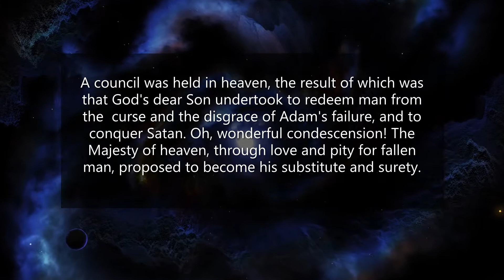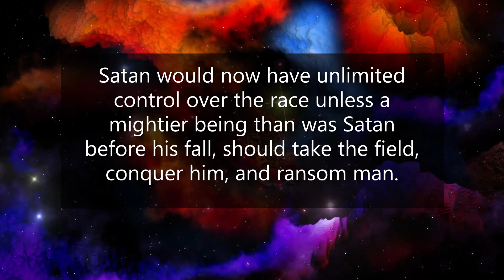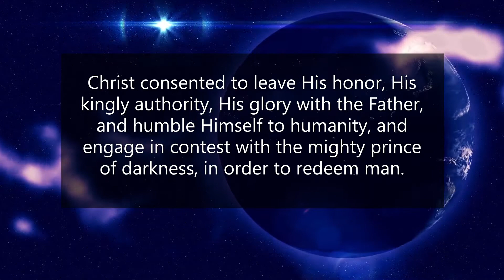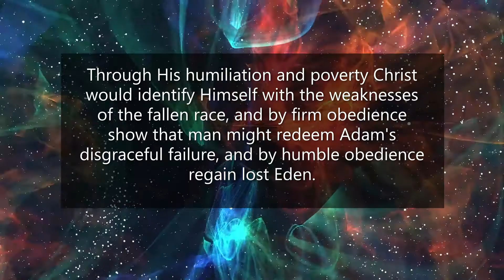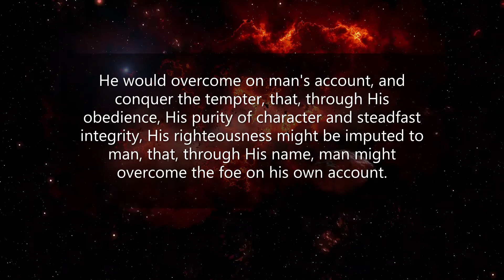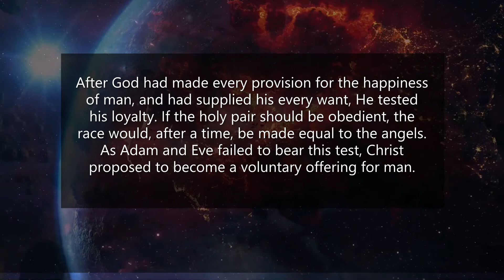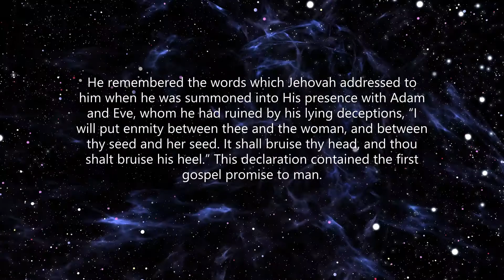JESUS CHRIST OUR SAVIOUR ( FREE BOOK FOR DOWNLOAD )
A council was held in heaven, the result of which was that God's dear Son undertook to redeem man from the curse and the disgrace of Adam's failure and to conquer Satan. Oh, wonderful condescension! The Majesty of heaven, through love and pity for fallen man, proposed to become his substitute and surety. He would bear man's guilt. He would take the wrath of His Father upon Himself, which otherwise would have fallen upon man because of his disobedience.